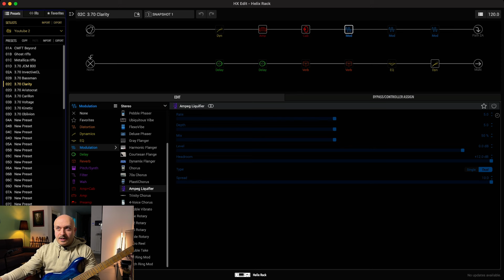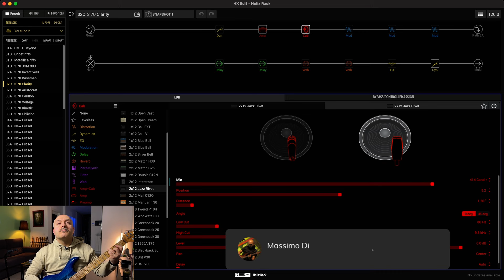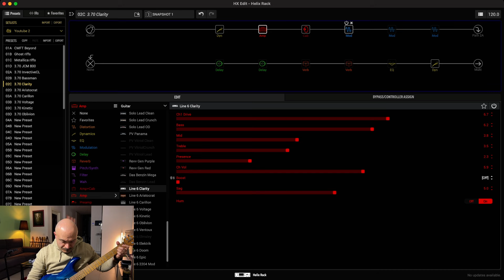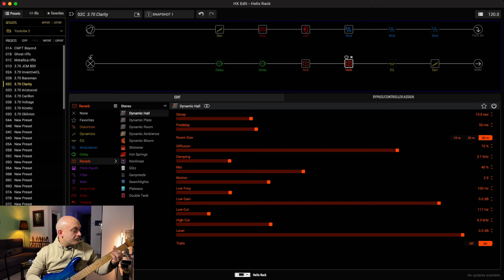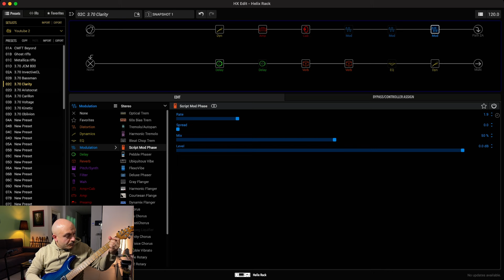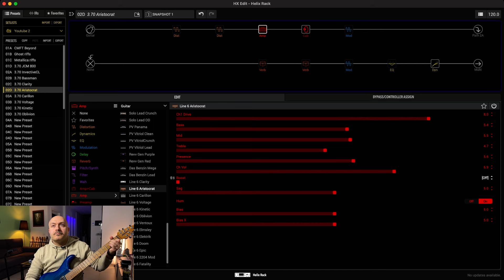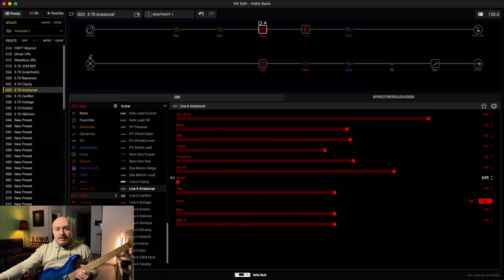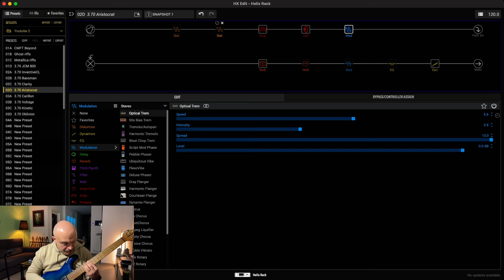Line6 Helix Prova degli ampli originali Clarity, Aristocrat e Carillon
Ciao a tutti! come anticipato, in questo videotest analizzeremo gli ampli presenti nella serie Catalyst: il Clarity, Aristocrat e il Carillon. A presto per la parte 2, buona visione! 🤟🏽🤟🏽🤟🏽🤟🏽🤟🏽🤟🏽
Hi everyone! as promised, in this video test we will analyze the Catalyst series amps: the Clarity, Aristocrat and the Carillon. See you soon for part 2, enjoy! 🤟🏽🤟🏽🤟🏽🤟🏽🤟🏽🤟🏽